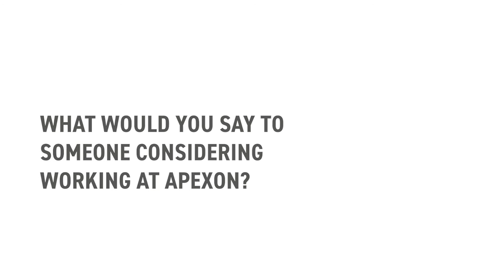Hear from Our Apexon Employee: Rishabh Mishra, VP & Head of Corporate Development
Rishabh Mishra, VP & Head of Corporate Development at Apexon, gives his take on the culture at Apexon, the exponential growth of the company, and what tends to surprise people the most about his role.

Join us!